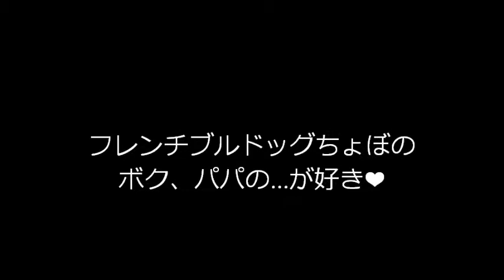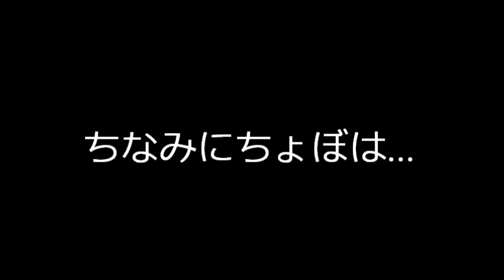フレンチブルドッグ ちょぼ、パパの...が好き❤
ちょぼは何故か私のオ〇〇〇〇が大好き...
でもパパの"実物"はまだ見たことがないちょぼ...
おマタで寝るのが大好き❤
ーーーって、
おまえ...♂だろ...